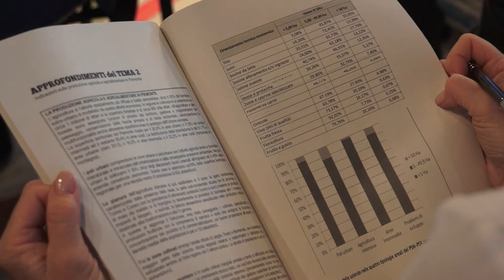Nutrire Torino Metropolitana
Secondo seminario del progetto "nutrire Torino metropolitana"